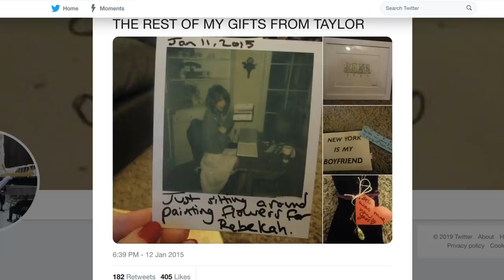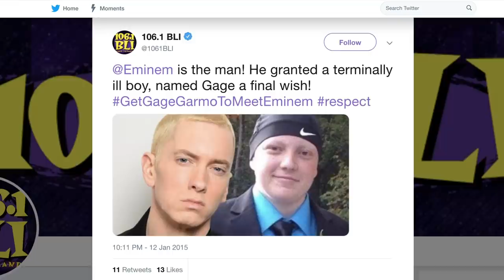Celebs Who Got Mighty Chummy With A Fan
Plenty of fans daydream about being friends with their favorite celebrity, but these fans actually got the opportunity to do it. Some fans just happened to meet their idols in chance encounters, like the guy who ended up being Tom Hanks’ cab driver, while others had a more detailed plan in place. Not everyone has the guts to ask a famous star to their high school prom or a military ball, but these folks did, and it worked for them.

Friendships can be formed at the most unexpected times, so let’s take a look at some celebrities who got mighty chummy with their fans.

Dwyane Wade | 0:00
Zac Efron | 1:28
Simon Cowell | 2:06
Mila Kunis | 2:38
Miley Cyrus | 3:34
Ed Sheeran | 4:46
Taylor Swift | 5:41
Justin Bieber | 6:59
Eminem | 7:54
Demi Lovato | 9:02
Tom Hanks | 10:39